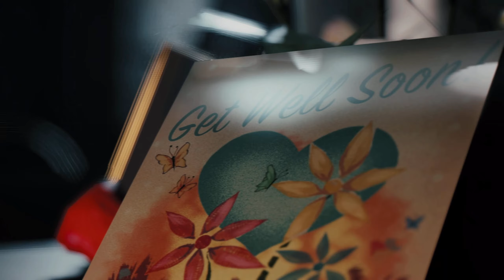Mafia 3: Definitive Edition - Часть 16: Это очень возбуждало